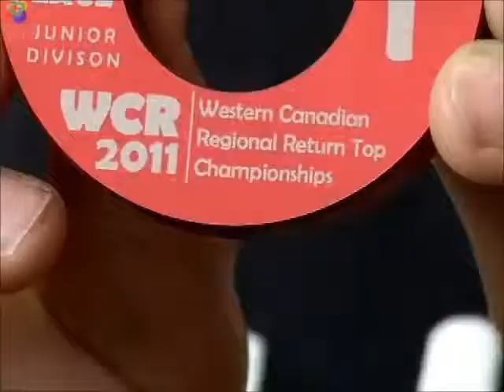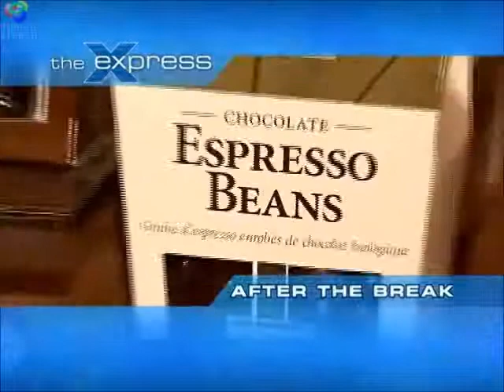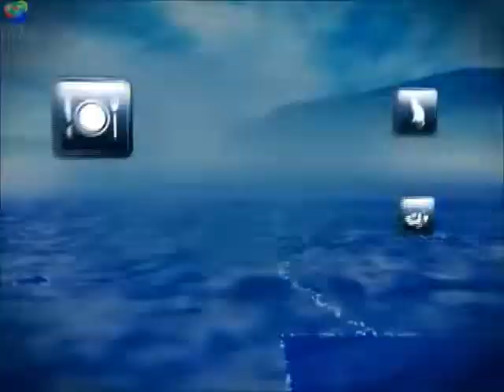Brantford Yo Yo club interview